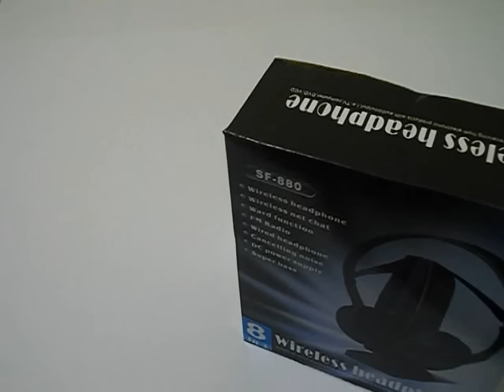Casti wireless 8 in 1 SF-880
Ideale pentru televizor, calculator, mp3 player, dvd player, etc
Caracteristici:
- receptor FM incorporat
- frecventa FM: 88 - 108 MHz
- microfon incorporat, ideal pentru chat
- pot fi folosite si cu fir
- atenueaza zgomotul de la exterior
- alimentare casti: 2 baterii tip AAA ( nu sunt incluse )
- distorsiune sunet: 2%
- alimenatere emitator: 2 baterii tip AAA ( nu sunt incluse )
- distanta emisie emitator: 30 m
- frecventa de transmisie emitator: 84 - 88 MHz

Pachetul contine:
- casti wireless SF-880
- emitator wireless
- cablu AUX jack - jack